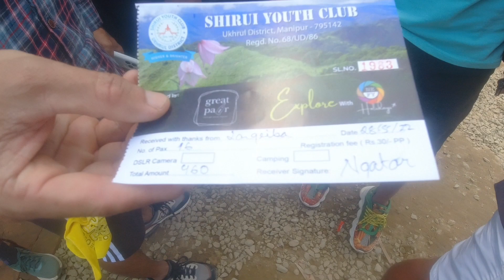SHIROI LILY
Shiroi festival 2022 epi-2